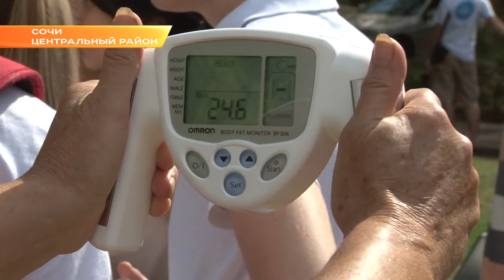Лео Бокерия: «В Сочи первоклассное здравоохранение»/"Волна здоровья. Эфкате Новости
192 юных сочинца осмотрели и проконсультировали доктора федеральных медцентров. Во главе с главным кардиохирургом Минздрава России Лео Бокерия.

Светила из столицы прибыли в Сочи на теплоходе «Князь Владимир» в рамках Всероссийской оздоровительной акции «Волна здоровья». В этом году акция впервые пройдет вдоль Черноморского побережья по маршруту «Сочи-Новороссийск- Симферополь- Ялта-Севастополь».

Главный груз теплохода - это здоровье, отмечает Лео Бокерия. Лучшие медики страны вышли в море, чтобы продлить жизни детей. Помимо врачей 7-ми специальностей, рассказывает академик, на борту «Князя Владимира» - высокотехнологичное оборудование. В Сочи оно не пригодилось, на курорте нет дефицита в медтехнике, в отличие, например, от того же Крыма.